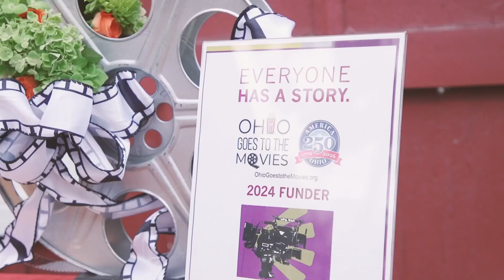Day 4 Recap 2024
A brief recap of day 4 at the 15th Annual Chagrin Documentary Film Festival!